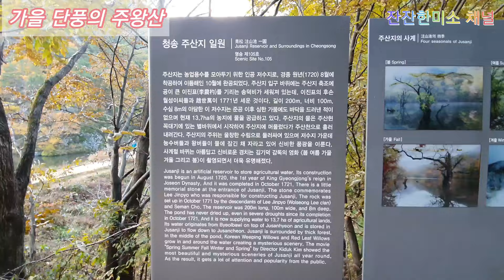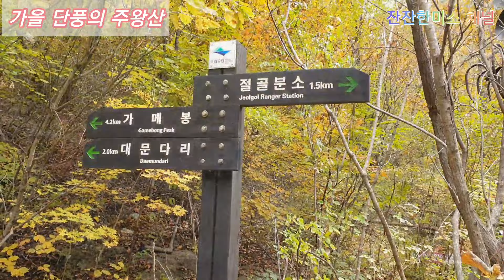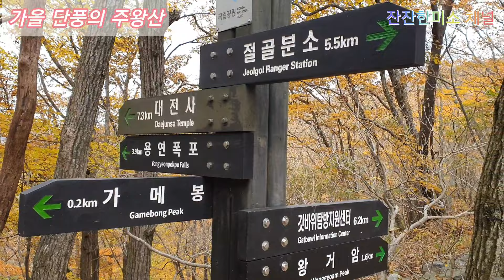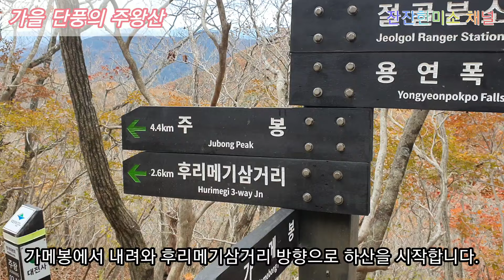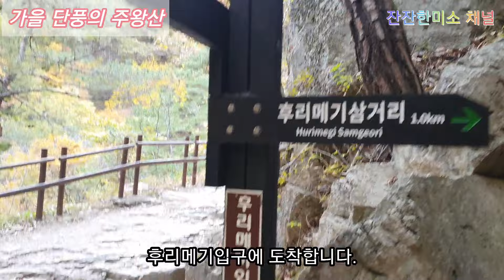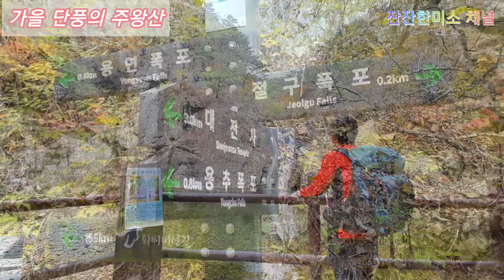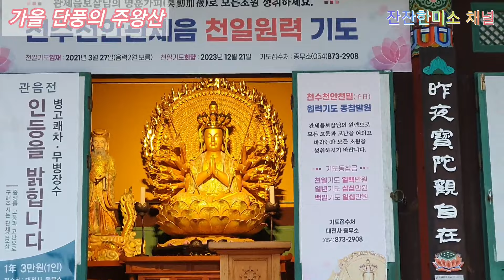가을단풍의 절정 주왕산 / 주산지 / 절골계곡코스 / 등린이강추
✅ 코스 : 절골분소-절골계곡-대문다리-가메봉-후리메기삼거리-후리메기-용연폭포-절구폭포-용추폭포(협곡)-시루봉-대전사

✅ 소요시간 : 약 14km,  7시간(촬영ᆞ휴식포함)

✅ 난이도 : 중

✅ 주차 : 주왕산주차장(유료)

✅ 산행리뷰 : 가을단풍의 메카 "주왕산ᆞ주산지ᆞ절골계곡"
절골분소에서 산행을 시작하여 절골 계곡을 따라 좌ᆞ우로 절정인 단풍을 보며 걷기 좋은 계곡트레킹 코스로 체력이 약하신분은 대문다리까지만 왕복하시고, 체력이 되시면 가을단풍의 끝장 뷰를 자랑하는 가메봉 정상을 찍고 후리메기삼거리-후리메기-용추협곡의 기암과 폭포ᆞ단풍을 구경하고 대전사로 하산하시면
가을단풍의 진수를 볼 수 있습니다.

※ 본 영상은 21.10.29.촬영하였으며, 11월초까지 절정의 단풍을 보실 수 있을 것으로 예상되오니, 산행에 참고하시기 바랍니다.

※ 자차이용시 차량회수는 주왕산주차장에 주차 후 콜택시를 이용(3만원) 절골분소로 이동하여 산행시작하여 대전사 주왕산주차장으로 하산하시면 됩니다.

0:00 인트로
1:38 주산지
3:38 절골탐방센터
4:30 절골협곡
6:10 절골 계곡의 단풍
10:50 대문다리
13:30 가메봉 8부능선 단풍절정
15:36 가메봉 정상 단풍(끝장 뷰)
19:47 후리메기 단풍
23:00 용연폭포
23:47 절구폭포
25:02 용추폭포
25:23 학소대
26:45 시루봉
27:09 금수대 주상절리
27:25 아들바위
27:34 대전사

※ 방역수칙 준수 촬영

📢BGM
✔️Track - Scandinavianz -Sunray Valley